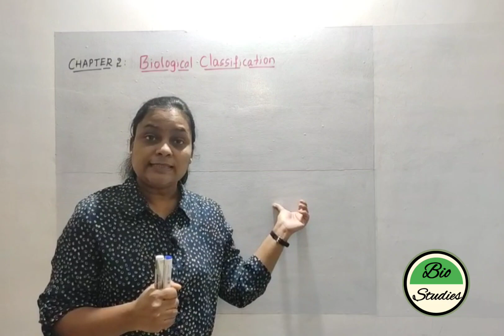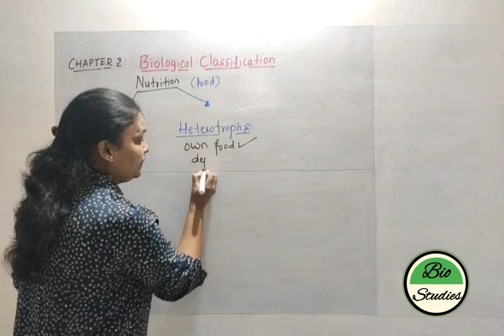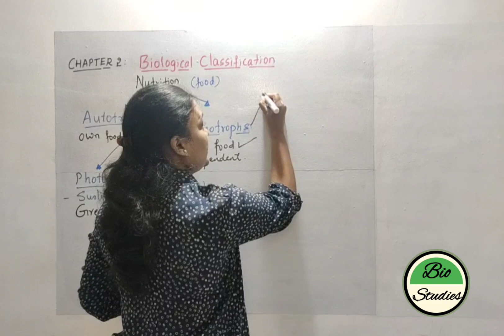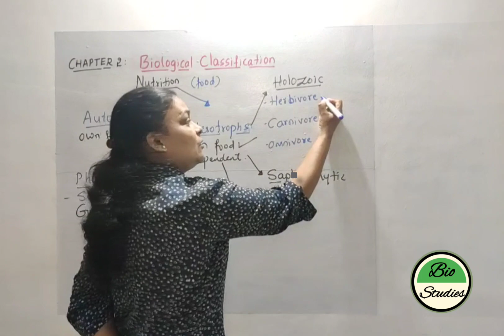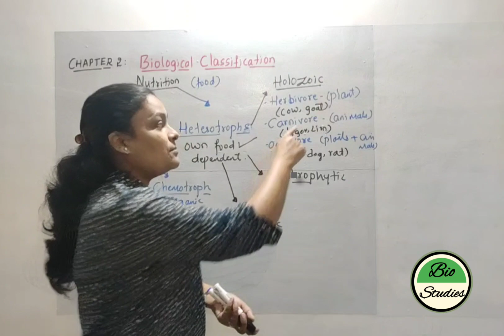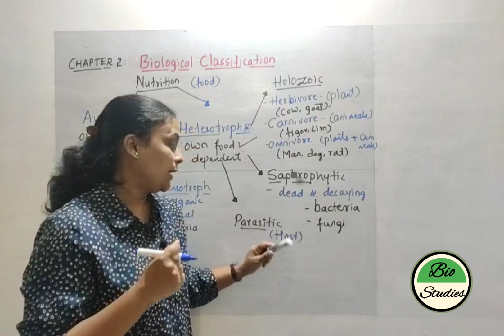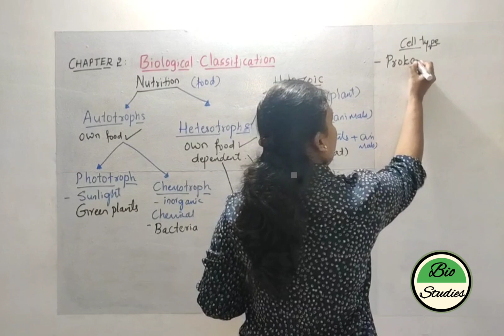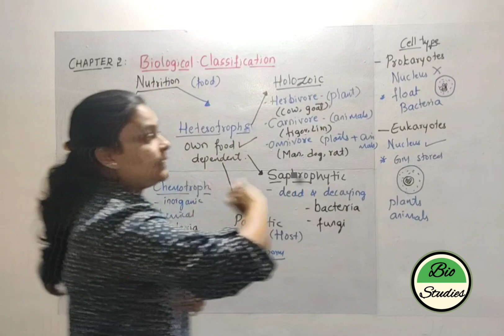(in Kannada) Class 11 - Biological Classification - Part 2 - Important TERMS and DEFINITIONS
Please check the below link for short note.

Hard Words;
. Autotroph
. Heterotroph
. Phototroph
. Chemotroph
. Holozoic
. Saprophytic
. Parasitic
. Prokaryote
. Eukaryote